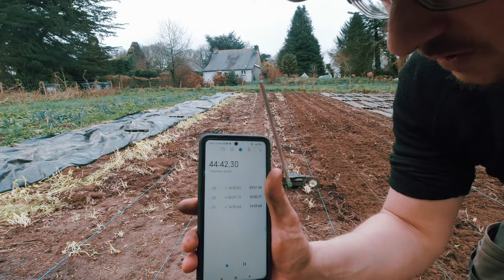Préparation du sol à la Pitchoune (petite campagnole) - Pépiniériste Fruitier - S1E05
9 Février 2022

Mise en œuvre de la Pitchoune lafabriculture sur quelques lignes dédiées aux boutures de petits fruits.